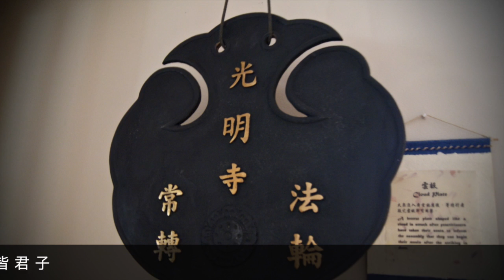Agama Sutra Lecture-Man Pu 1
This video is about Agama Sutra Lecture-Man Pu 1